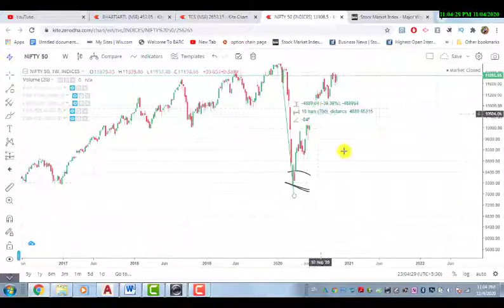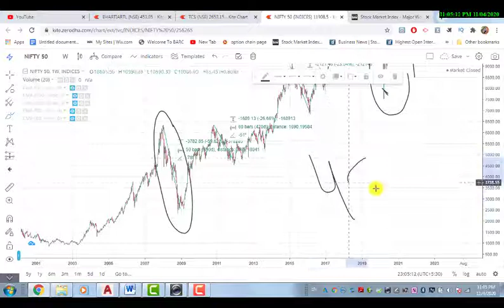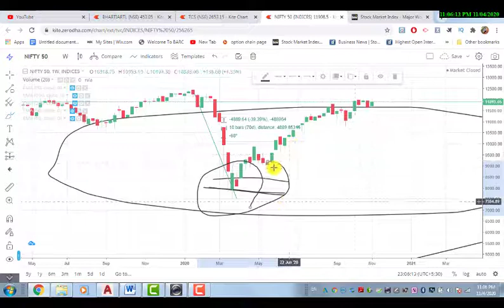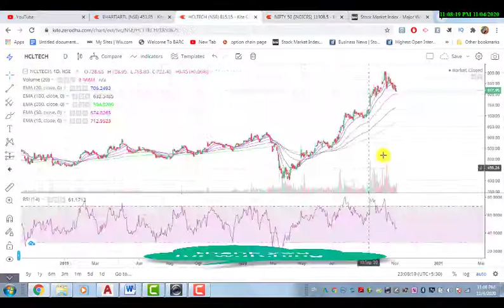NIFTY 50 की CRASH HISTORY || STOCK MARKET ME SASTE ME STOCK KAISE BUY KARE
THIS CHANNEL IS ABOUT SHARING KNOWLEDGE WITH BEGINNERS AND AWARE THEM ABOUT INDIAN STOCK MARKET.

JOIN ZERODHA INDIA'S BEST TRADING PLATFORM AND GET A REWARD OF 300 POINTS FROM THIS

JOIN ZERODHA INDIA'S BEST TRADING PLATFORM AND GET A REWARD OF 300 POINTS FROM THIS AVAILABLE ONLY FOR TRADE LEARNERS